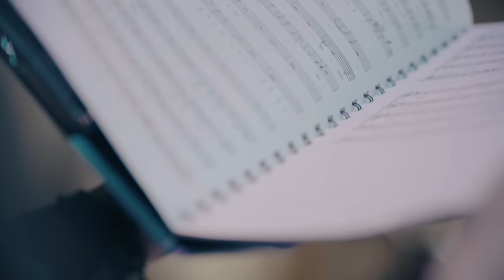Collegium 1704 | Missa Matris dolorosa (A. Caldara/J.D. Zelenka) / Stabat Mater (D. Scarlatti)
Collegium 1704 & Collegium Vocale 1704
Václav Luks - dirigent / conductor

Antonio Caldara (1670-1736) / Jan Dismas Zelenka (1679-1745)
Missa Matris dolorosae

Stabat Mater

Zvuk a hudební režie / Sound engineering and sound direction: Filip Beneš
Místo / Place: Pražská křižovatka (kostel sv. Anny)